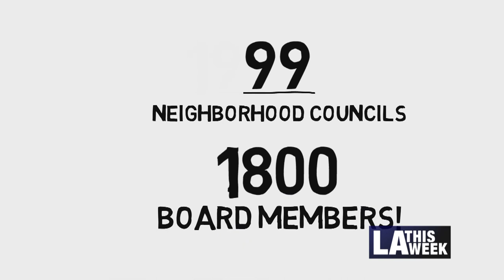Neighborhood Council Functions Explained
Raquel Beltran speaks to CH 35 about the importance of LA's neighborhood councils. Composed of 99 citywide councils and 1800 board members, this organization is the only of its kind in the county.
Want to get involved: Visit EmpowerLA.org/GetInvolved